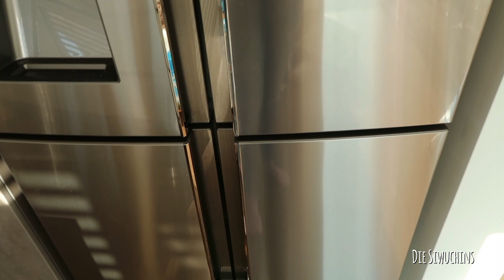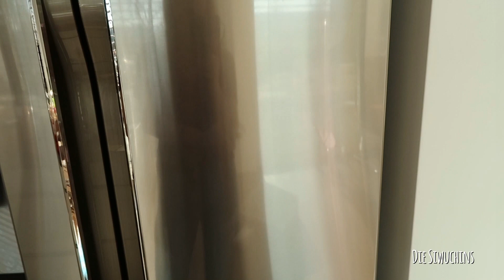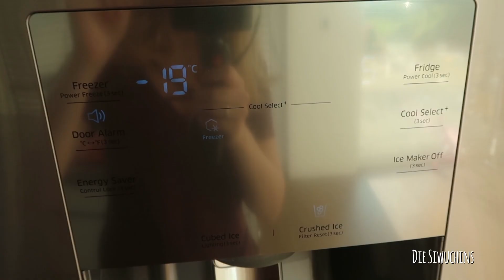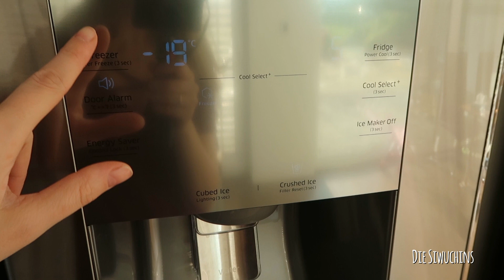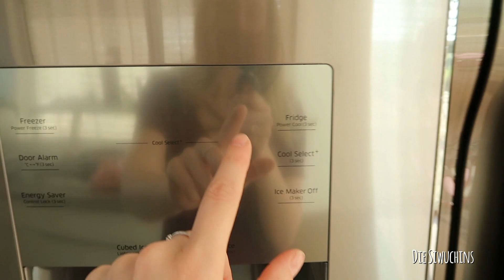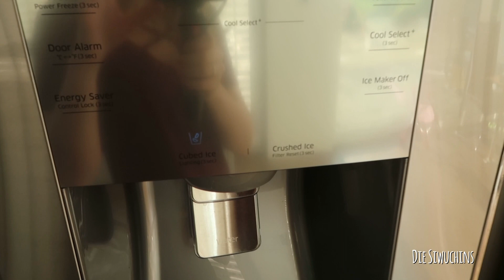Review Side by Side Samsung Kühlschrank| Frenchdoor| Die Siwuchins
In diesem Video zeigen wir euch unseren Frenchdoor Kühlschrank von Samsung  RF56J9041SR EG.

▶ WORKBOOK HAUSBAU Du bist in der Hausbauphase oder planst gerade dein Traumhaus und willst den Überblick nicht verlieren mit all den Unterlagen, To-Do´s und Terminen? Dann wird es höchste Zeit für dieses digitale Workbook was dich bei der Hausbau Planung unterstützt und begleitet.

▶ ️ FOTOALBUM DAS ZU DEINEM HAUSBAU "Unser Zuhause" jetzt bestellen unser-zuhause-das-fotoalbum-zu-unser-hausbau-bautagebuch

▶ ️ Buch: Hausbau in Eigenleistung, von Bauherren und Bauherren und alle die es werden wollen: Taschenbuch Version * E-Book Version * oder in unseren Online-Shop **

▶ ️ SMARTHOME PLANUNG: Du planst ein Smarthome und suchst noch mehr für die Planung? Wir bieten Smarthomeplanung und fertige KNX Verteilerschränke an. Bei Interesse schau in unserem Shop vorbei oder schreib uns eine E-Mail an . Weitere KNX und Smarthome Videos sind also auf Antons Kanal unter SiwuPlan ▶ ️ POSTER: Mach dein Zuhause Einzigartig, jetzt meine Poster in kyrillischer Schrift bestellen Unser ONLINE-SHOP

Die Siwuchins... das sind Anton, unsere wilde Hu
mmel Liana, der Kater Balou und meine Wenigkeit, Julia. Wir  haben unser Traumhaus auf eigene Faust gebaut und lassen euch daran teilhaben. Hier findet hilfreiche Tipps und Tricks rund um das Thema Hausbau sowie weitere Themen die mich beschäftigen und interessieren ... wie Reisen, Beauty, Rezepte und Vlogs.
Die Siwuchins

Leuchten beim Schminktisch*:

Meine Ausstattung*: